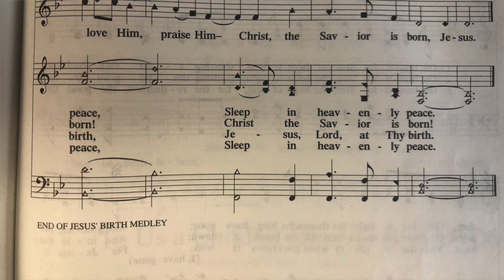1003 - "Silent Night, Holy Night"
Practice Track for Song 1003  - "Silent Night, Holy Night"